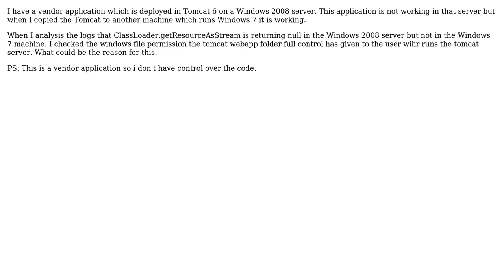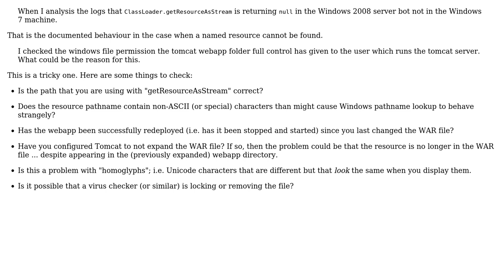Loading resources using ClassLoader.getResourceAsStream is not working in a particular machine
With thanks & praise to God, and with thanks to the many people who have made this project possible! | Content (except music & images) licensed under CC BY-SA | Music | Images & others | With thanks to user Stephen C user Karthikeyan and the Stack Exchange Network Trademarks are property of their respective owners. You are responsible for your own actions.